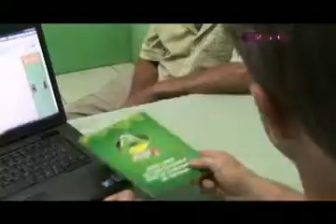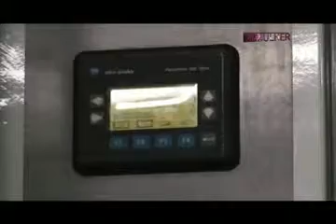MATÉRIA SOBRE A ERVA DE CHIMARRÃO